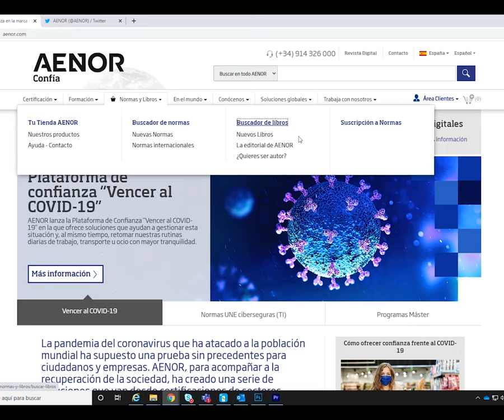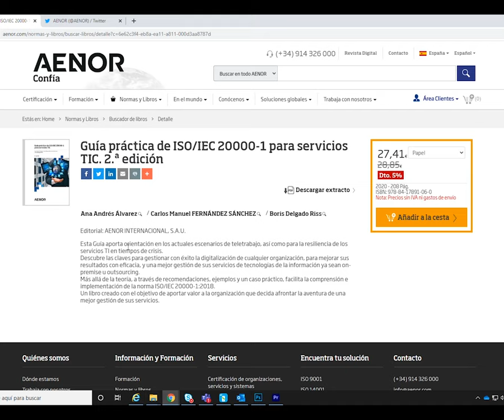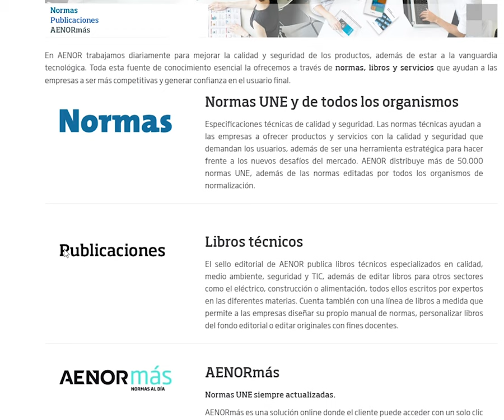La editorial de AENOR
Editamos libros especializados en sistemas de gestión. Calidad, construcción, compliance, documentación, electrotecnia, gestión, I+D+i, ingeniería, medio ambiente, metalurgia, metrología, riesgos y seguridad y tecnología de la información son los sectores que abarca nuestro catálogo.

Los autores son expertos de prestigio en su sector, lo que hace que nuestros libros estén altamente reconocidos.